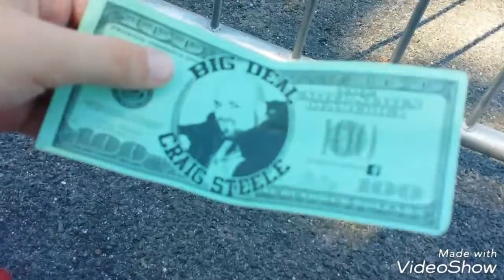WRESTLE PRO VLOG PART 2 DANNY GOT TRIGGERED!!!